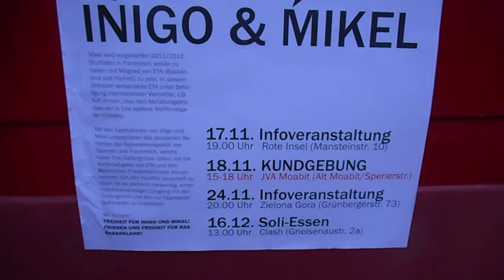Gulina eta Barrios presoen aldeko mobilizazio Berlinen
Azaroaren 25an Burlatan manifestazio bat eginen da Iñigo Gulina eta Mikel Barrios euskal presoen askatasunaren alde. Bi nafar hauek Berlinen atxilo eta espetxeratu zituzten urriaren 27an, eta orain euroagindu baten zain daude giltzaperaturik. Asteburu honetan Berlinen bertan haien aldeko kontzentrazio bat egin da espetxe aurrean, eta datozen egunetan ekimen gehiago eginen dituzte.

Iñigo Gulina eta Mikel Barriosen aldeko mobilizazioak eta ekimenak izanen dira datozen egun eta asteetan Burlatan eta Berlinen. Asteburu honetan, Berlinen izan da lehena, Moabit kartzelaren aurrean. Bertan dira biak urriaren 27an atxilotuak izan ostean. Espania eta Frantziak eskaturiko euroagindu prozedurei egin behar diote aurre hurrengo asteetan.

Berlindar lagun talde batek modu zaratsuan konzentratu ziren bi euskaldunak dauden kartzelaren atarian. Musika, irrrintzi eta elkartsaun ohiuak bota zituzten bi ordutan zehar bien askatasuna zein euroaginduen ukapena exijituz.

Ekitaldi honetan Mikel eta Inigoren agur gutunak irakurri ziren. Berlinen beraien alde antolatu den elkartasun kanpaina eskertu eta aurrera batera borrokatzeko aldarria egin zuten. Free Mumia kanpainako ordezkari batek eta presoen aldeko babesa lantzen duen Rote Hilfe taldeen elkartasun adierazpenak irakurri ziren ere.

Ostiralean bertan, Rote Insel etxe sozialean bi euskaldunen egoera azaltzeko hitzaldi informatibo bat egin zen eta hurrengo asteetan ekimen gehiago egingo dira. Azaroaren 24ean beste hitzaldi informatibo bat egiteaz gain abenduaren 9an elkarratartze bat egingo da Frantziar Enbaxadaren aurrean Parisen euskal presoen aldeko manifestazioarekin koinzidituz. Horrez gain, abenduaren 16ean The Clash, Berlingo taberna ezagunean, Mikel Barrios eta Inigo Gulinaren aldeko elkartasun bazkari popularra egingo da.

Burlatan, azaroaren 25an manifestazioa

Datorren larunbatean, Burlatako Askas Plazatik manifestazio bat abiatuko da eguerdiko 13etan. Bertan bi euskal preso hauen askatasuna exijitu da. Egun berean, Axular elkartean "Gazteak eta errepresioa" gaiarekin hitzaldi bat izanen da (18etan) eta gauean bertso afari eta gaupasa izanen dira.